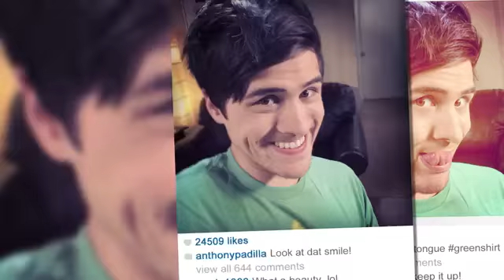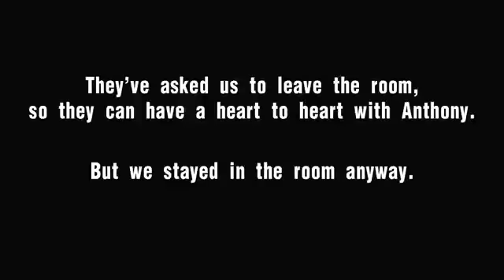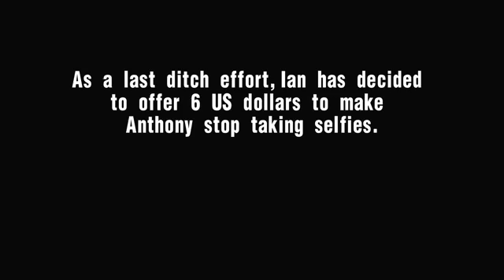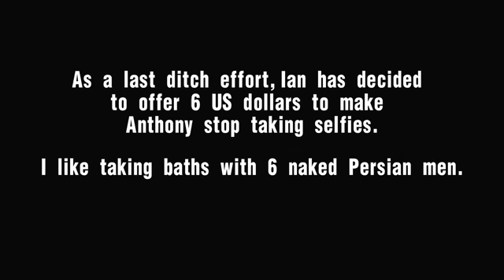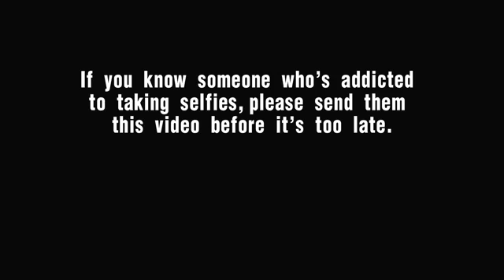Addicted to selfies